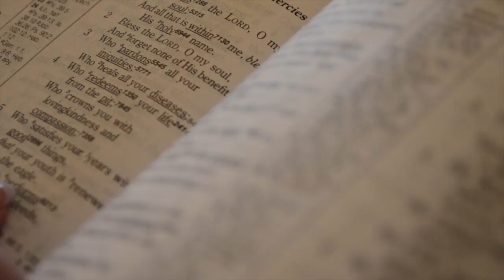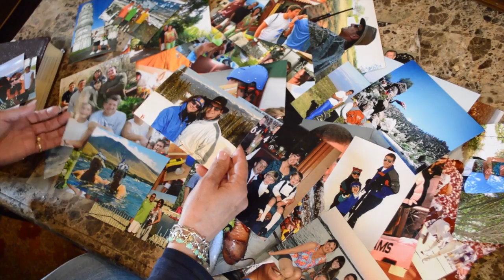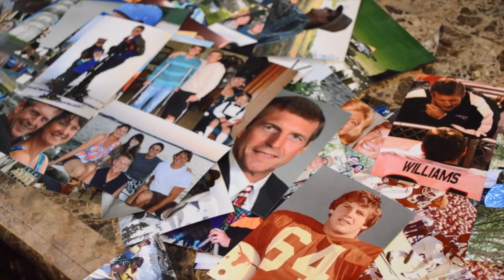*POWER: An Anchor in the Storm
"Inda, the doctor said I have cancer.' My best friend and husband dropped a bombshell on me. I was stunned...but not powerless. God had prepared me for this challenge." This is my story transformationaladventure.com. Music clip by Jason Shaw of audionautix.com.